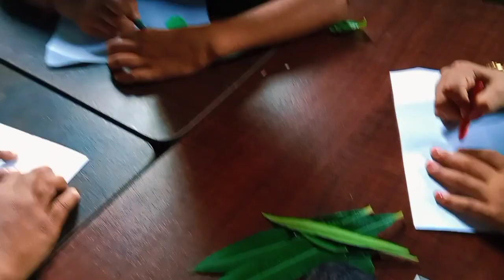આસપાસ|std3|એકમ2|વનપરી||છાપકામ |evs |પર્યાવરણ |drawing|nipunbharat